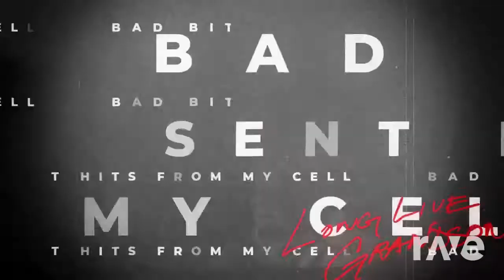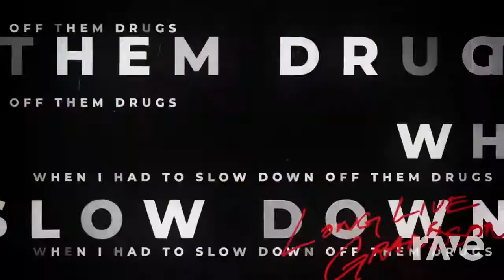Still Trappin I Get